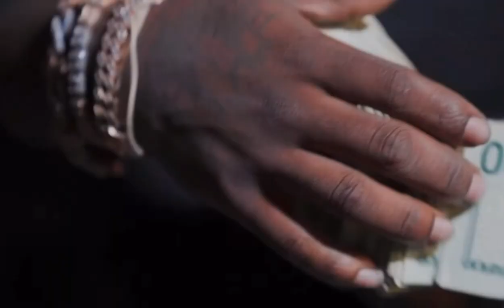mg sleepy x liltae2 type beat “random pt.2”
hit my dm @prod.mazi if you want to buy this beat